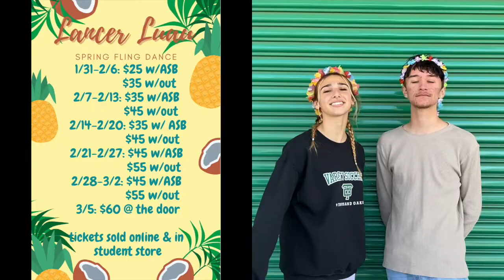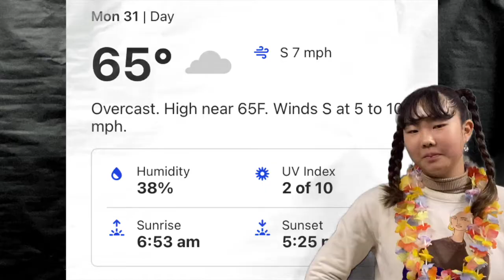Lancer Lately 1/31